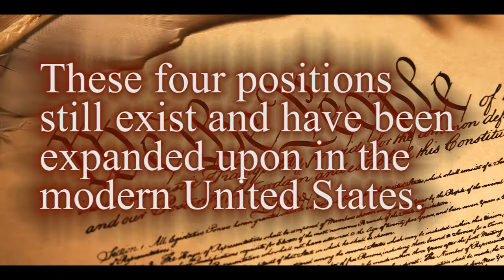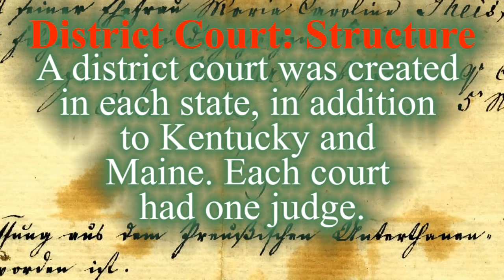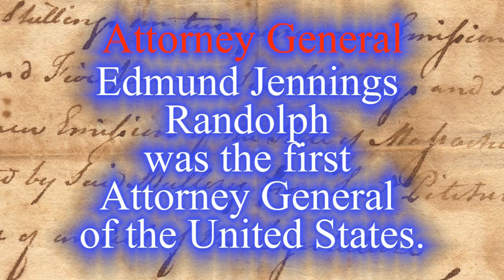Judiciary Act of 1789 by Kevin Brown, Alex Akhimien, and Donovan Gomez (12-3)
Short informative video based on the Judiciary Act of 1789!!